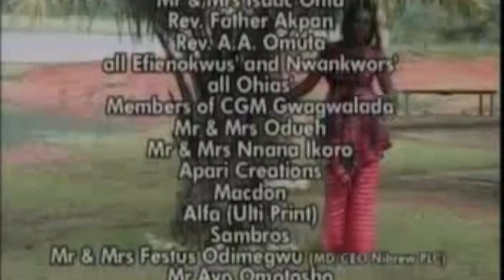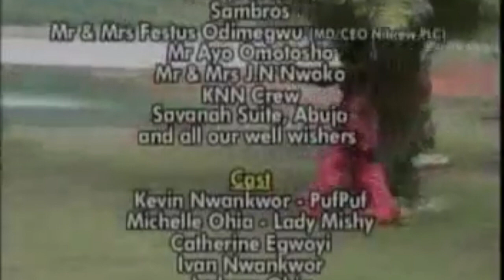August 20, 2023